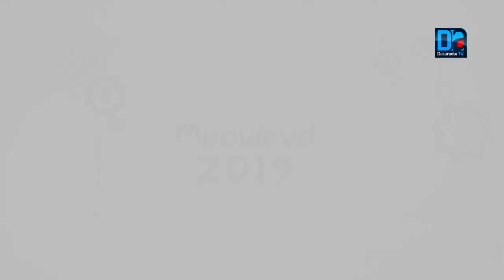L'histoire de la Zawiya El Hadj Malick Sy et de la mosquée de Tivaouane racontée par Abdoul A. Diop